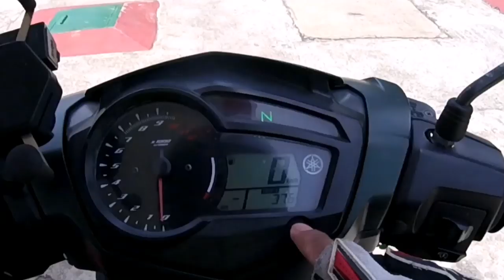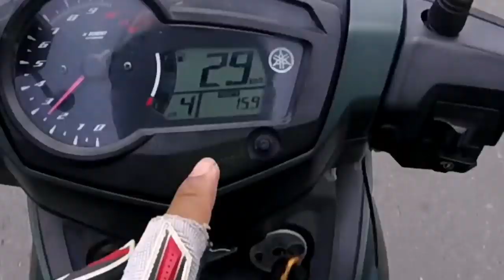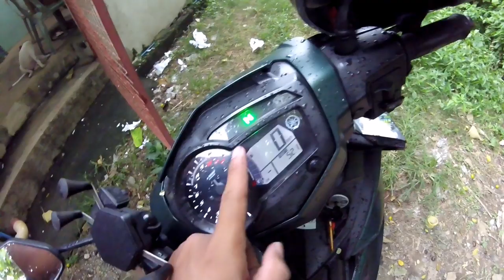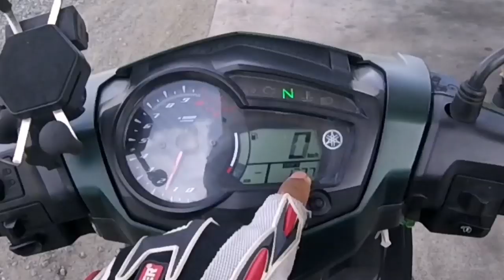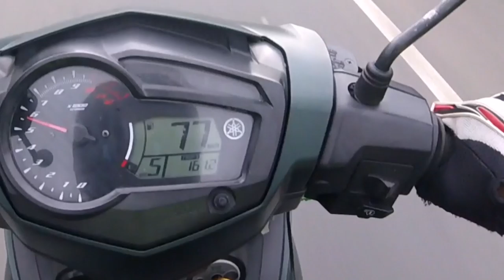SNIPER150 MATAKAW SA GASOLINA | FUEL EFFICIENCY TEST | MALAKING TILAPIA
Sinubak ko kung matipid nga ang sniper 150, at nagulat ako sa resulta panuorin hanggang dulo upang malaman..